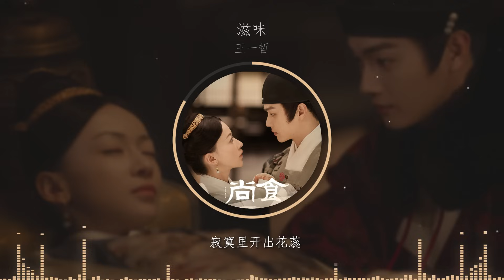王一哲 - 滋味【電視劇《尚食 Royal Feast》片尾曲】「盼望著 傳說裡那些淒美」♪【動態歌詞】♪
詞：於正
曲：陸虎
編曲：余雷
製作人：陸虎
吉他：齊成剛
弦樂：國際首席愛樂樂團
弦樂監製：李朋
和聲：陸虎
錄音工程師：劉彥宏/龐岩/陸虎
錄音棚：RMB STUDIO爆棚@奔跑怪物/九紫天誠錄音棚/L.T Studio
混音工程師：劉羽倫
混音室：Allen Studio
母帶處理：劉羽倫
母帶處理棚：Allen Studio
歌曲製作公司：L.T Studio/口加影視工作室

人生百般滋味 皆醉
真情難能可貴 要追
愛的終點究竟 是誰
哭著笑著一生 狼狽

盼望著
傳說裡那些淒美
寒夜裡與我相對
和月光遠走高飛
和塵埃一起化灰

等待著
寂寞裡開出花蕊
和夢做一場約會
夢裡的心不破碎
有人會和我依偎

江山如畫有人 相隨
孤舟獨行豈能 無悔
英雄也會敗給 疲累
溫柔一瞥勸君 笑對

盼望著
傳說裡那些淒美
寒夜裡與我相對
和月光遠走高飛
和塵埃一起化灰

等待著
寂寞裡開出花蕊
和夢做一場約會
夢裡的心不破碎
有人會和我依偎

盼望著
傳說裡那些淒美
寒夜裡與我相對
和月光遠走高飛
和塵埃一起化灰

等待著
寂寞裡開出花蕊
和夢做一場約會
夢裡的心不破碎
有人會和我依偎

_ OST Music _